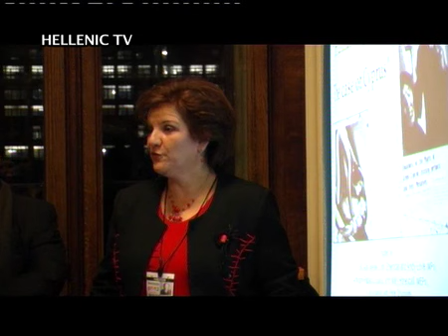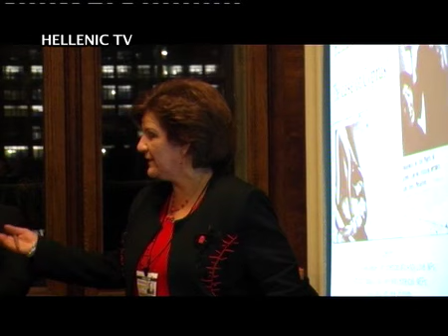ΟΜΟΓΕΝΕΙΑ ΕΔΩ ΛΟΝΔΙΝΟ, 9/1/2011 PART1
Με αφορμή την Παγκόσμια Ημέρα των Ανθρωπίνων Δικαιωμάτων, τα έντιμα μέλη της Βουλής των Κοινοτήτων Jim Sherridan και Andy Love, η κ. Αντιγόνη Παπαδοπούλου από το Ευρωπαϊκό Κοινοβούλιο, με την συνεργασία της φοιτητικής παράταξης Αναγέννηση, διοργάνωσαν την Τετάρτη 7 Δεκεμβρίου 2011, πολιτική εκδήλωση στη Βουλή των Κοινοτήτων. Θέμα της εκδήλωσης ήταν τα Ανθρώπινα Δικαιώματα και η υπόθεση της Κύπρου.